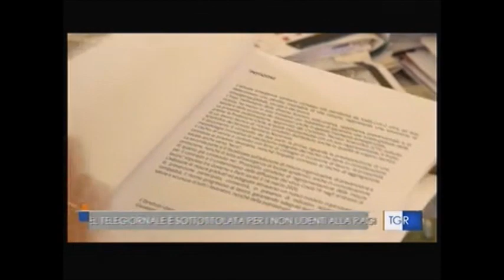RAI3 TGR Emilia Romagna H.14:00 - Da lunedì entra nel vivo la Fase 2 - (15-05-2020)